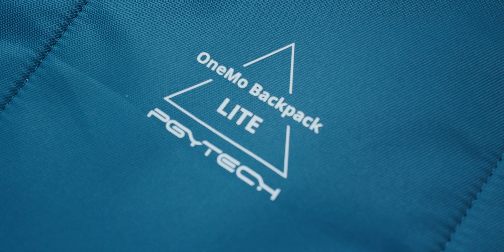2023的尾巴一次更新相機包！| PGYTECH OneMo Lite & Manfrotto MS2-BP | 熊掌開箱子 [cc字幕]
我要上資訊才發現官網他有分中國版跟國際版，但就貼了中國版會比較好看懂
淘寶不時會有折扣，有興趣的可以去注意
價格漂亮就可以下手了XDDD

常用相機：
Sony FX30/ZV-1
Canon R7/M6 mark II